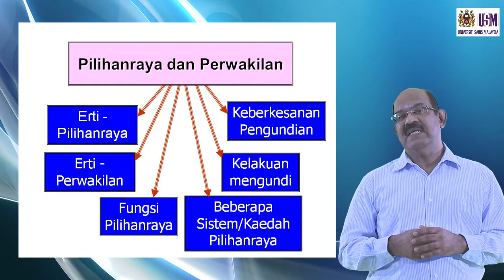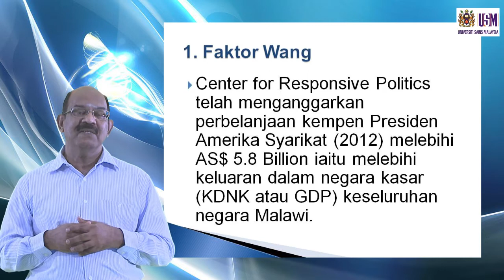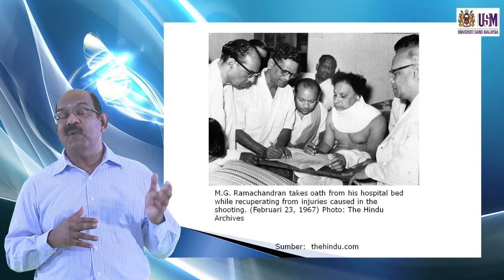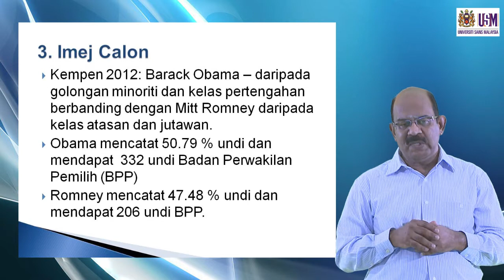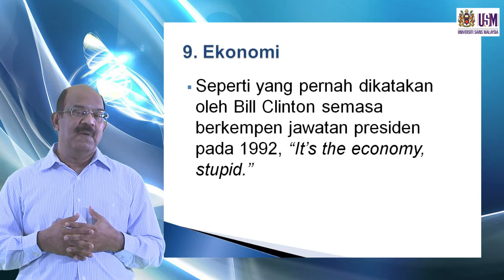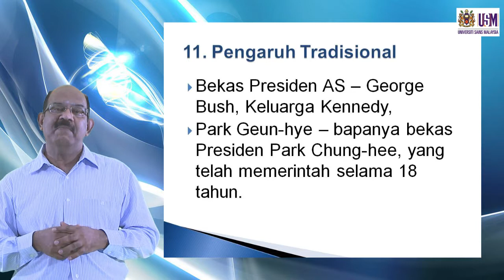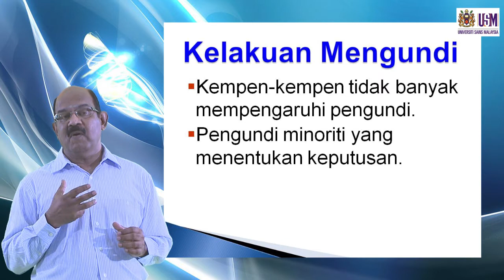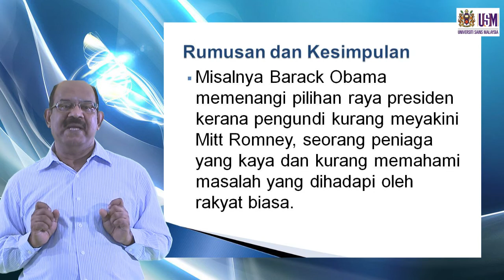JKP 101 Penyertaan: Pilihan Raya Bahagian 3